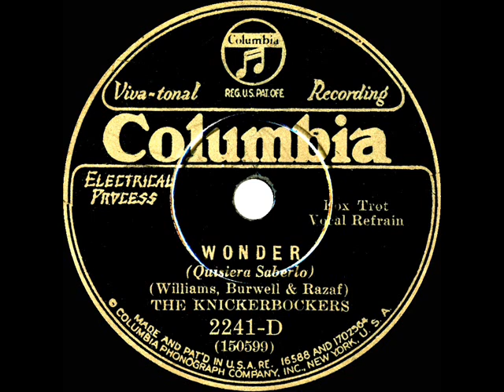1930 Ben Selvin (as ‘The Knickerbockers’) - Wonder (Helen Richards, vocal)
Original 78rpm courtesy of the Rick Colom Collection, digital restoration by Bob Moke; and the also-posted flip side is “Where Can You Be?”

From Columbia 2241-D - Wonder (Williams-Burwell-Razaf) by Ben Selvin & his Orchestra, vocal by Helen Richards, recorded in NYC June 21, 1930